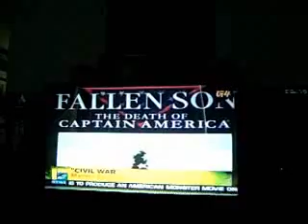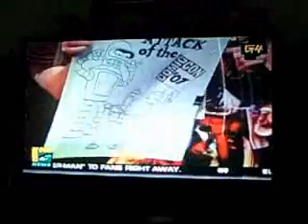My Response: G4 TV's Comicon '07 coverage pt 6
Buzz meter again for the fourth or sixth time?

It's funny to listen to Kevin Pereira first love, then hate, then love, then hate "Lost." I wish he would just stop hyping the show altogether.